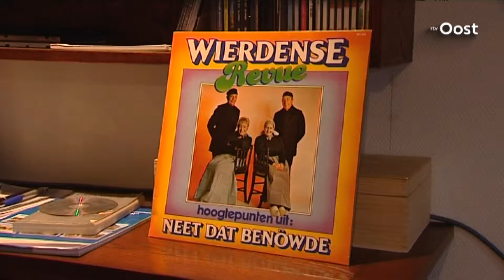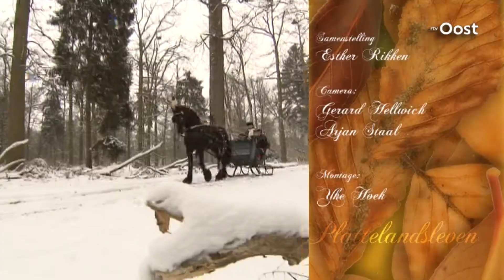Uit het archief: arrenslee en jachthonden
Winterse beelden uit het rijk gevulde archief van RTV Oost. Uit 2010 komen twee afleveringen van het programma Plattelandsleven waarin het buitenleven in Overijssel centraal staat.